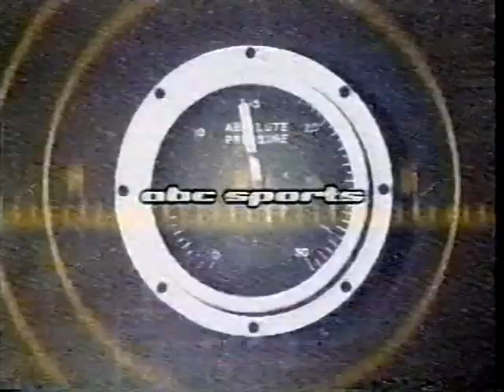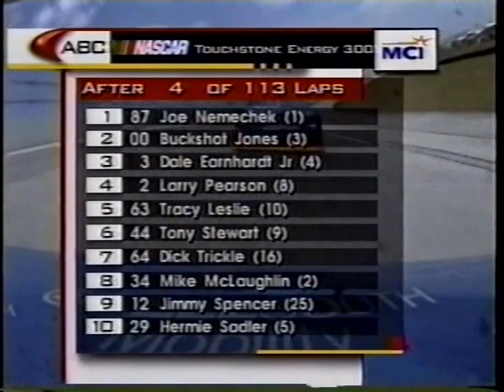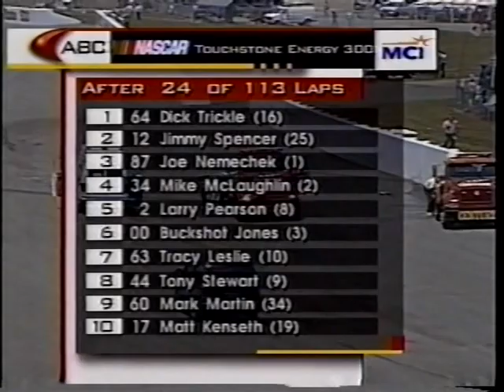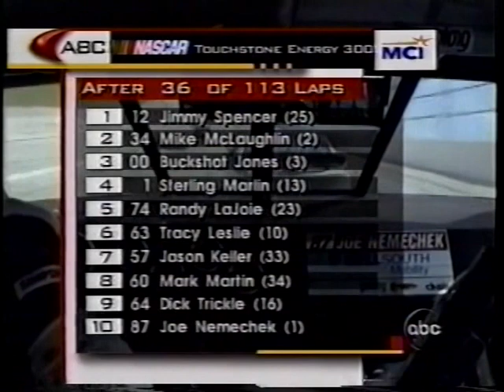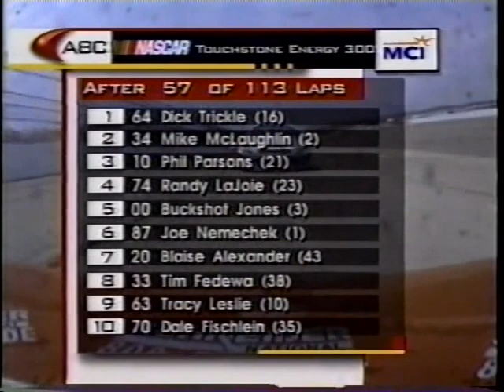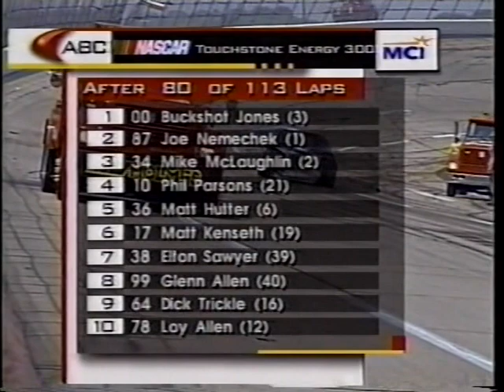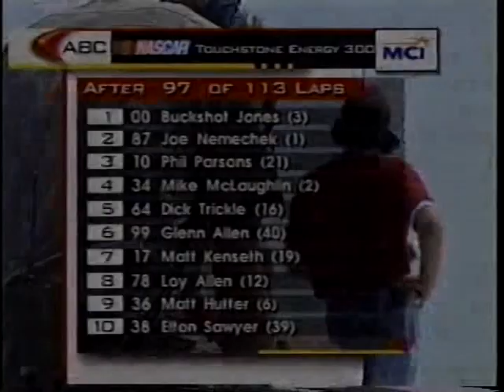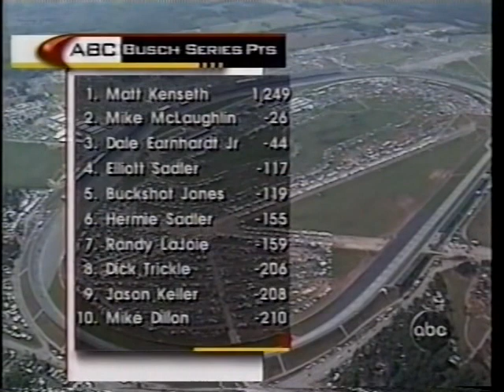1998 Touchstone Energy 300